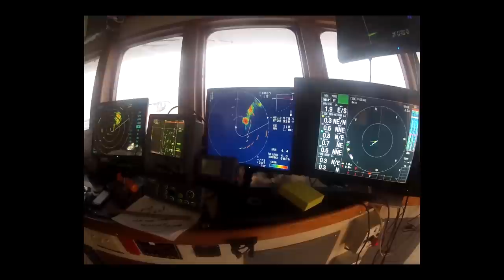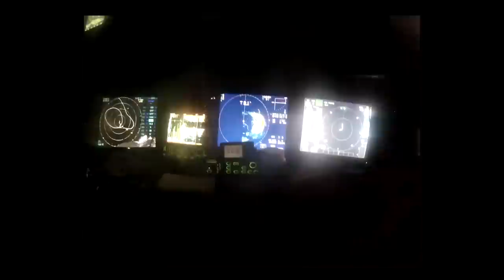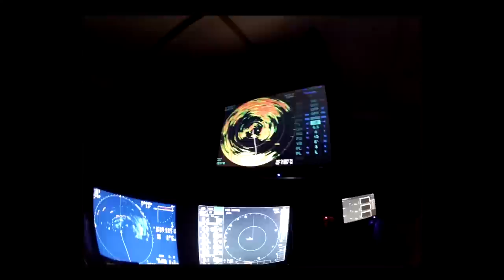F/V Ruth & Pat Herring Seining 2013 Season